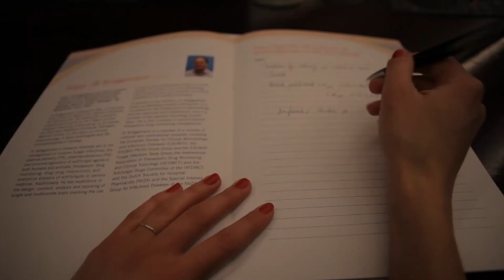14th EADV Spring Symposium - Brussels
About Brussels